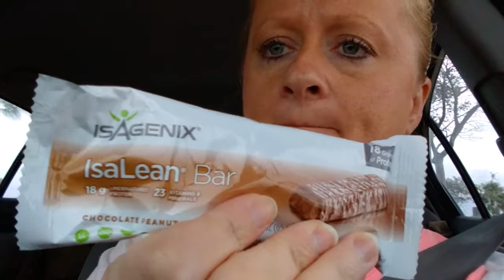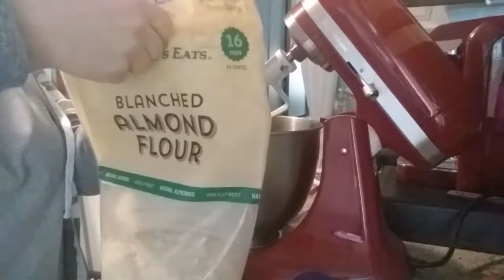Keto Peanut butter Cookies-Jodi Lynn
A day of work, keto eating and baking cookies.